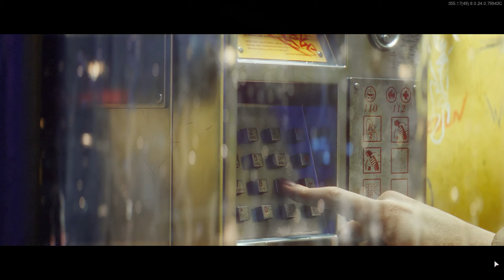[決勝時刻:黑色行動冷戰, 和老婆聯機組隊] 首嘗喪尸模式 | COD冷戰 | 使命召喚:黑色行動冷戰 | 使命召喚17 | 決勝時刻17【夫妻遊戲VLOG】